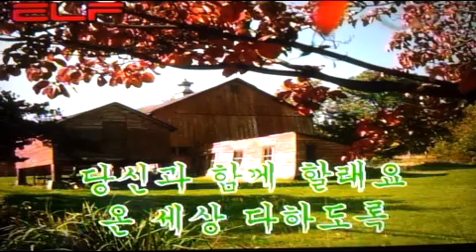🕊비익조an uninteresting tone/전광용 Alto Saxo🎷Coveredby 가요/김용임